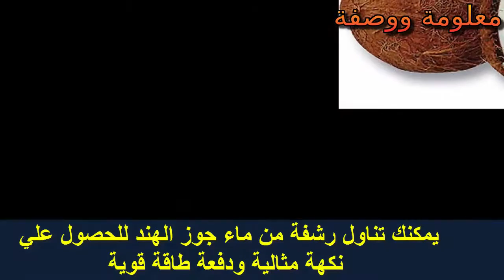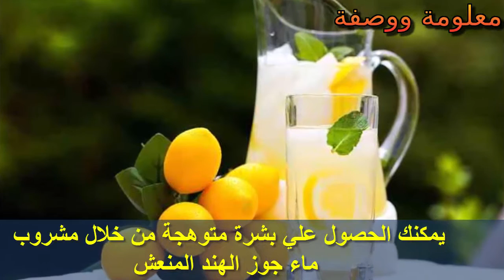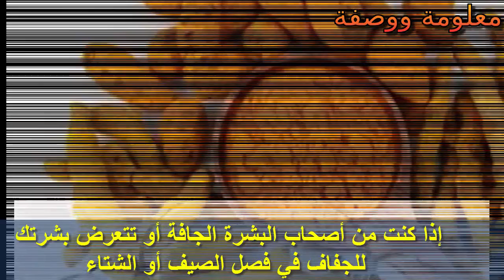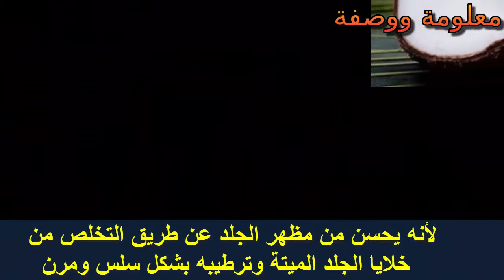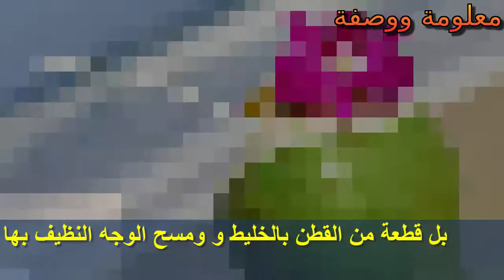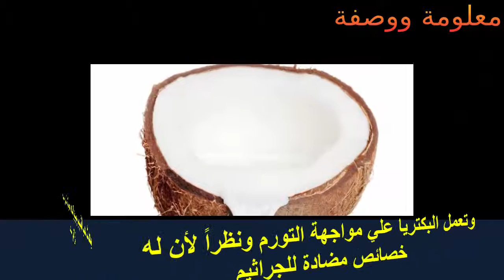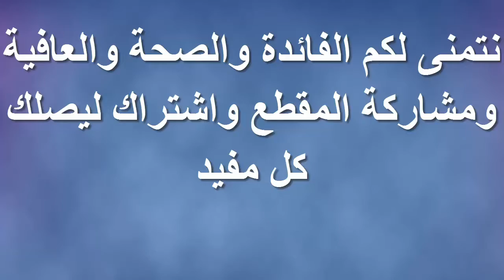اهم فوائد ماء جوز الهند لتهدئة البشرة